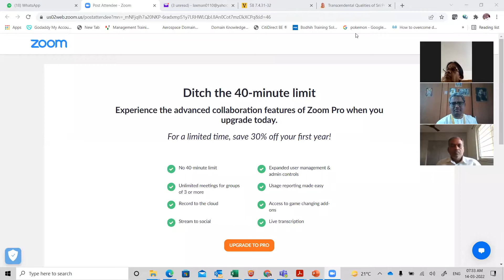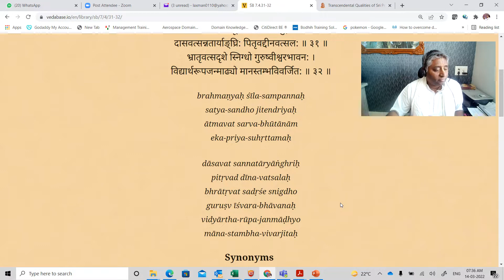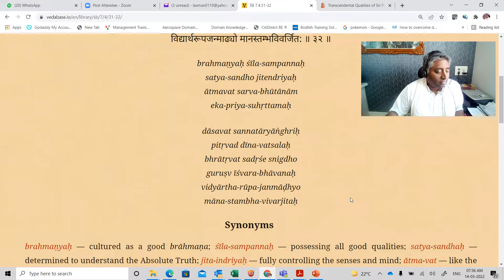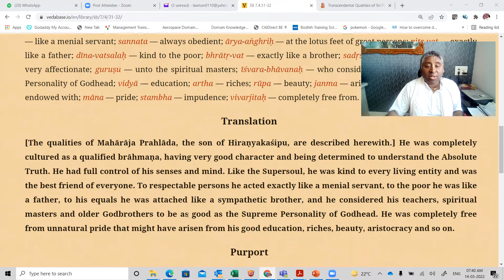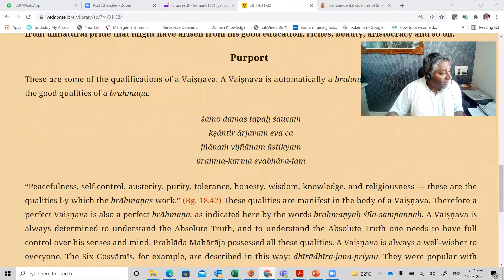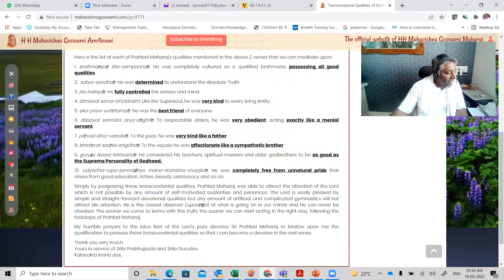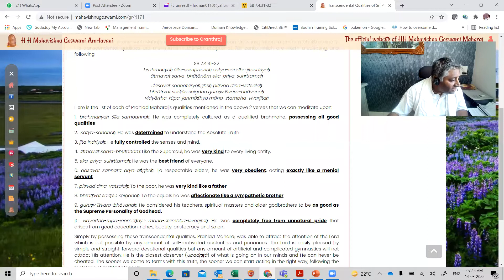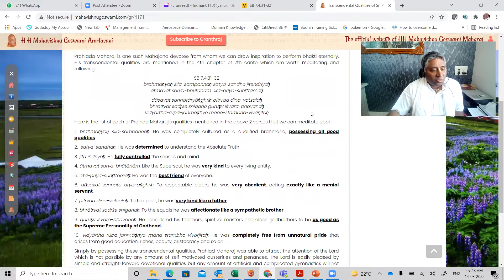Srimad Bhagavatam 7.4.31- Qualities of Prahalad by Lilananda Das - Gachibowli Satsang Group 14-3-22